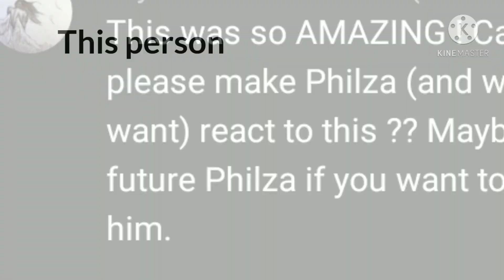Tommyinnit's Fathers and his murderers react to My Childhood to Adulthood meme//Pff, what a title!!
Featuring Awesamdude, Philza Minecraft, Niki Nihachu and Jack Manifold.

Other Infos later.